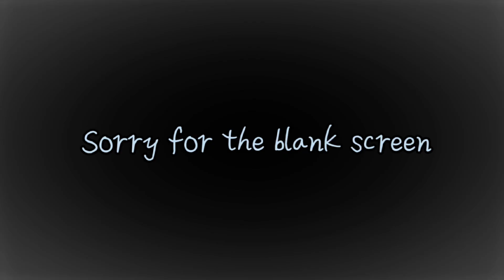The update is really nothing